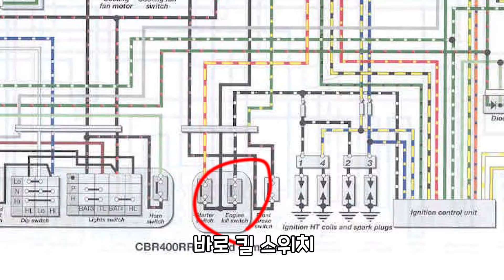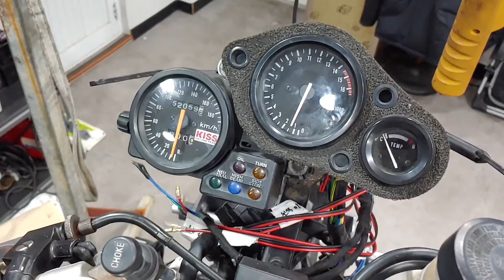[CBR400RR 부활기] 4편 - PROBLEM SLOVED - cbr400rr restore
이제 다음 단계로 넘어갈 차례네요

외장을 어떻게 해야될까요..
순정화를 하고 싶지만.. 요즘 자금난이라..
최대한 가지고 있는걸로 하면서 생각 해봐야겠습니다